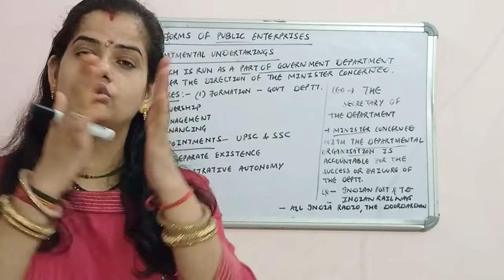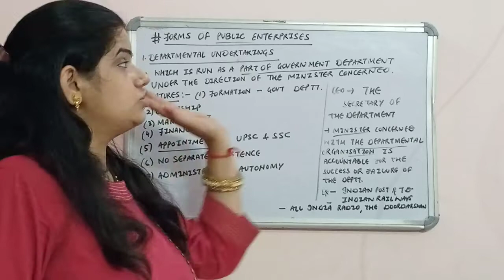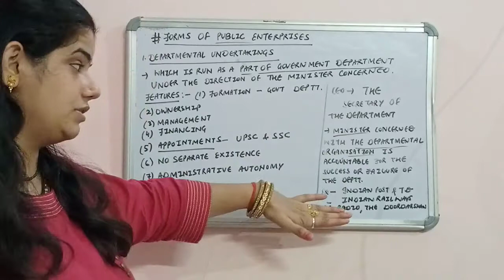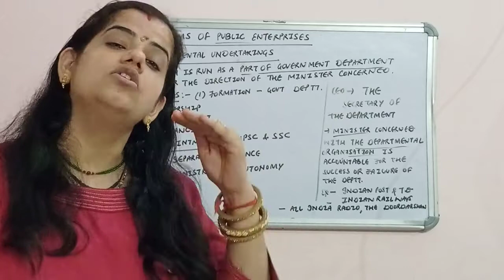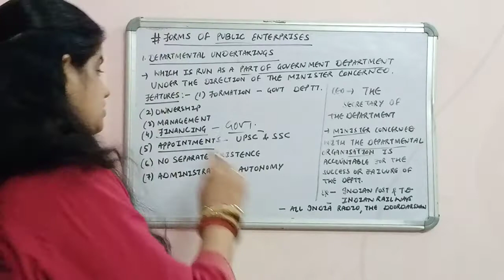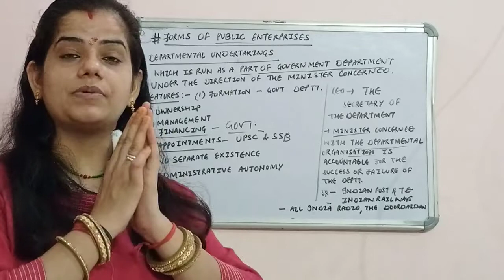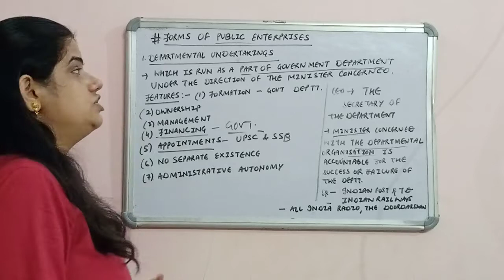UNIT 3 || PUBLIC AND PRIVATE SECTOR || CLASS 11